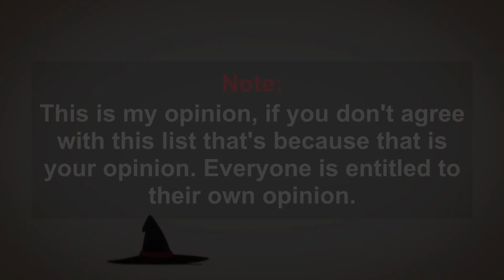My Top KANA-BOON Songs in Anime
Kind of a rough week so just a quick video this week.

This list is just my opinion, if you don't agree with this that's because that is your opinion.

Anime used:
Boruto: Naruto the Movie
Karakuri Circus
Mobile Suit Gundam: Iron-Blooded Orphans
Naruto: Shippuuden
Sarazanmai
Subete ga F ni Naru: The Perfect Insider